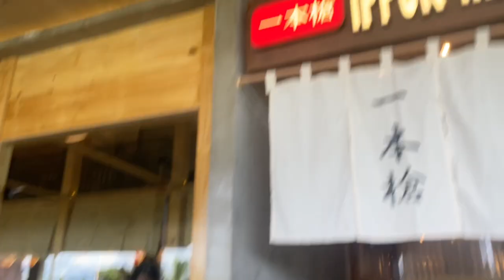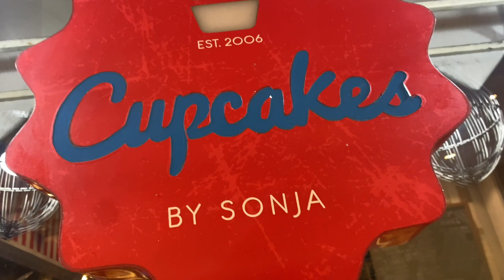NAGKITA KITA RIN SA WAKAS!